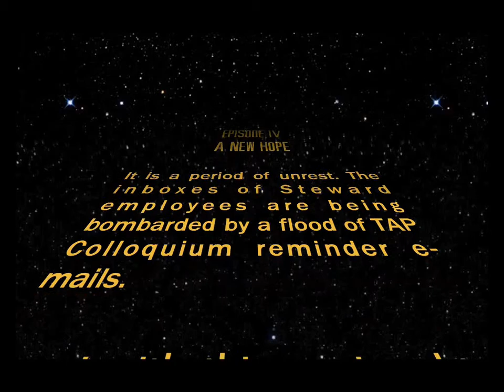TAP Colloquium Slides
TAP Colloquium slides from the 2014 Grad Play.